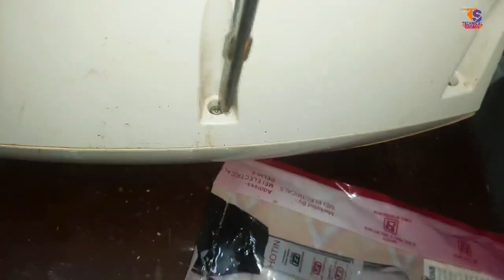how to repair 3 letter Havells stunt geyser geyser I हवेल 3 लीटर गीजर रोड कैसे बदले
Matra ₹40 Mein banaye bering pooler | बनाये बैरिंग निकालने वाला पुलर मात्र 40 रुपये में
बिना पुलर के सीलिंग फैन की बेयरिंग ऐसे निकाले
गीजर कैसे चेक करें, गीजर कैसे ठीक करें, गीजर से पानी कम आता है कैसे ठीक करें, गीजर प्रॉब्लम सलूशन, geyser kaise theek Karen, geyser thermostat kaise badlen, gijar ka autocut kaise theek Karen, geyser ka Pani kaise badhaen, geyser ka pressure kaise badhaen, Gas geyser mai pani kam kyu aata hai, geyser ke connection kaise karen, geyser Mein indicator ka connection kaise karen